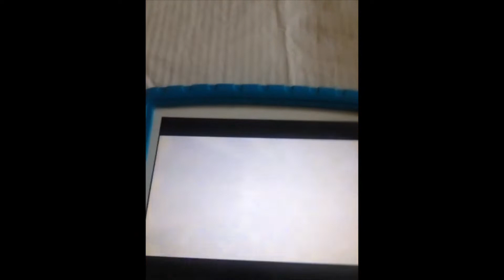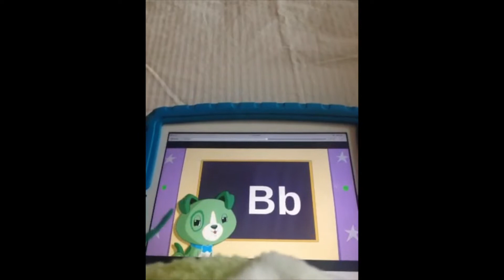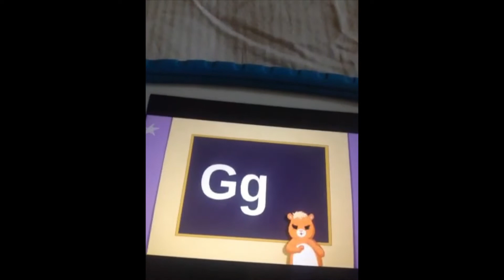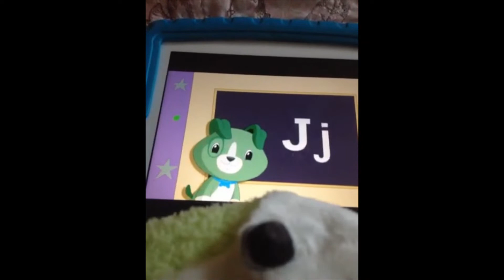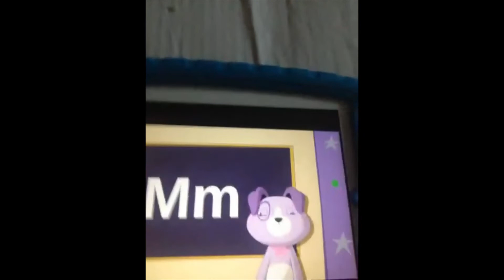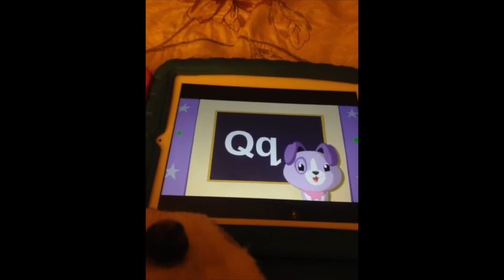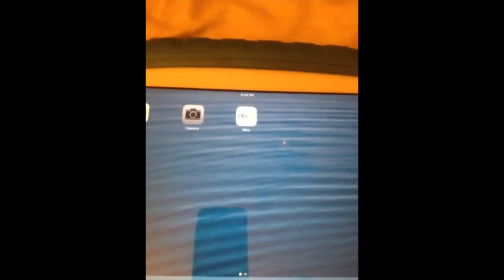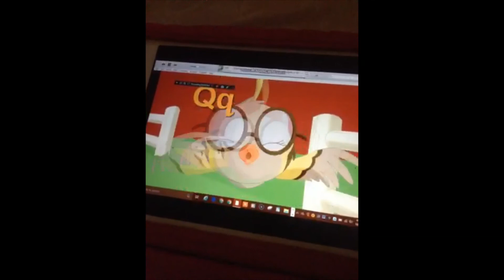Scout And Friends Phonics Farm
Phonics Farm